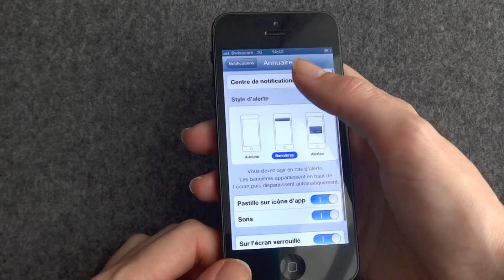Comment activer les notifications et la localisation?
Thanks to Pauline for her great voice !